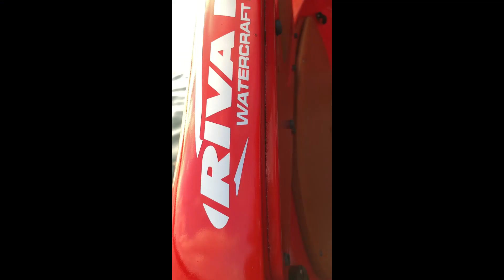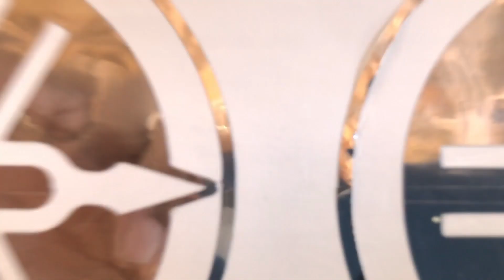Sticker apply for speed boat with River Adventure sport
This video has how to apply sticker for speed boat on the river with river adventure sport Enjoy myself.
For watch more video like this sticker designing & applying method and easy tricks, subscribe my video then can Like This Video about sticker applying Free web site, Free You tube tools and more.